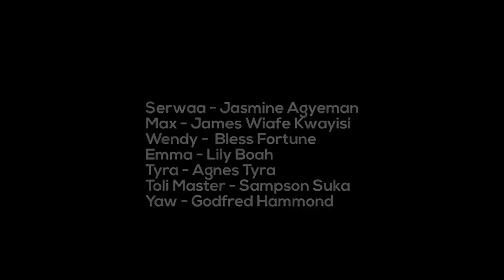Infatuations | S01 EP13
Watch it all unfold in the season finale of Infatuations. Secrets will revealed as Chris is finally exposed.

Infatuations is a well written story that revolves around Britney Owusu, a young beautiful girl who is on the quest to find real love! (C) 2019. Alpha 9 Studios

Starring:
Christabel Amoabeng
Etty Bedi
Nana Poku
Nana Yaw Addae
Emmanuel Mensah
Anthonia M.C Kpormegbey
Jasmine Agyemang
Adom Osae
James Wiafe Kwayisi
McWilliams Kpodonu

Written and directed by Caleb Pappoe